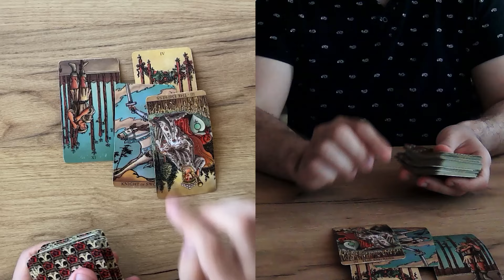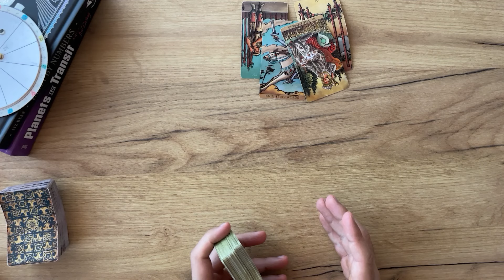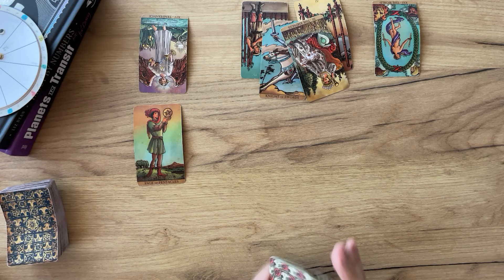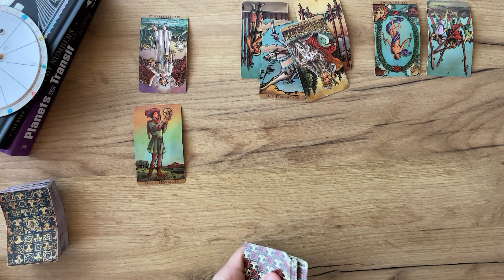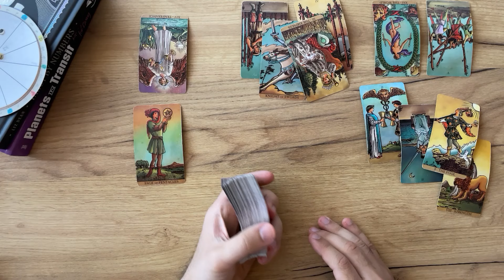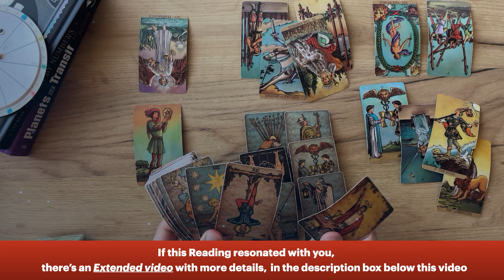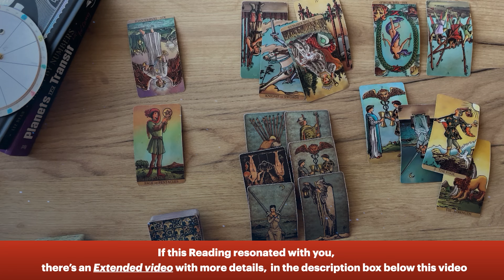PISCES - They Wish They Could Move On from You! (June 21-26, Tarot)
(Limited Availability)